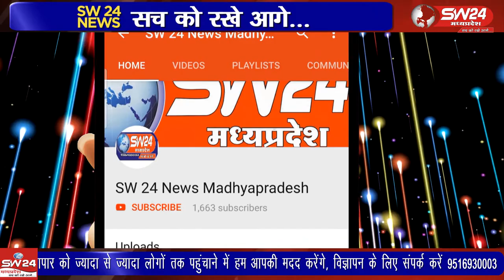Barwani- सांवरिया मंदिर के पास स्थित फोर सीजन होटल का 7 से 8 हजार वर्ग फीट अतिक्रमण हटाया गया।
बड़वानी में सांवरिया मंदिर के पास स्थित फोर सीजन होटल का 7 से 8 हजार वर्ग फीट अतिक्रमण हटाया गया। बड़वानी से अतुल कुमावत की रिपोर्ट